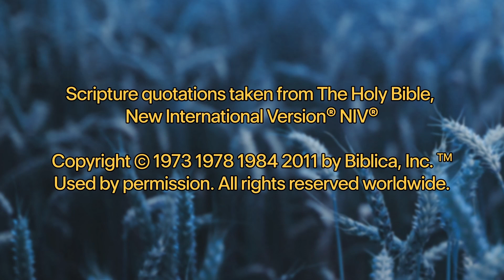3/27/2022 Sunday Service @ Northside church of Christ in Cordell, Oklahoma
Sunday service at the Northside church of Christ in Cordell, Oklahoma, originally livestreamed on March 27, 2022.

Timestamps:
0:00 - Announcements, Prayer, and Singing
12:30 - Sunday Message: Book of Romans, Part 16 - God's Spirit
36:09 - Lord's Supper
36:57 - Final Remarks
38:39 - Closing Song and Prayer